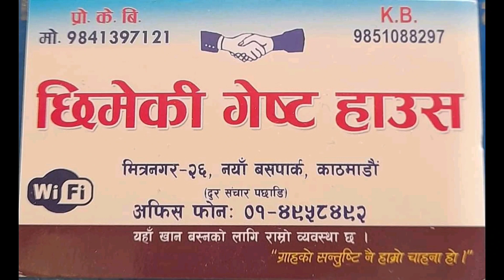राम्रो ठाउँमा लागेको पो हुन्छ || Indra magar vs Maya lama || KB Kalimati